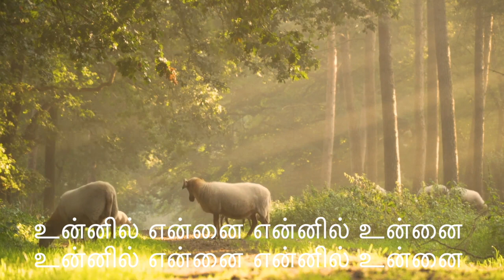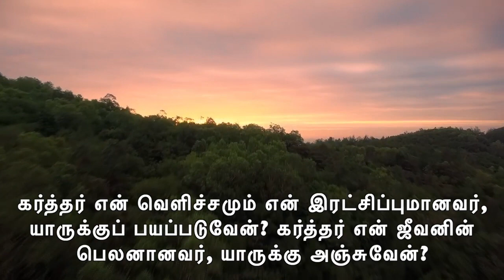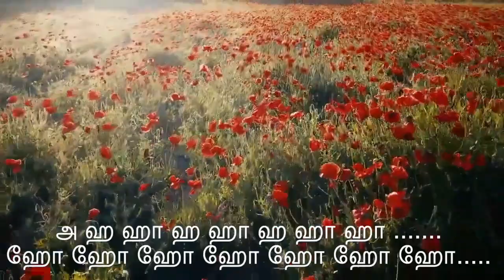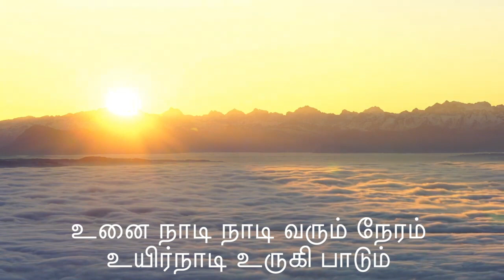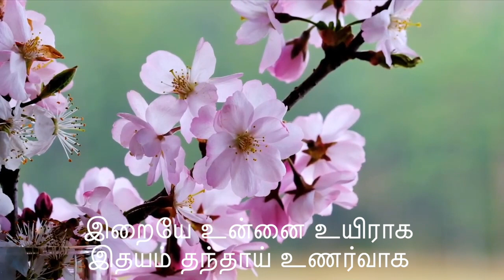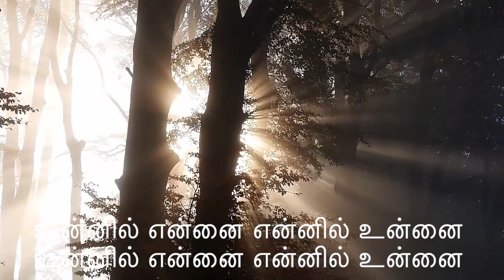AdonA Creations, உனை நாடி நாடி வரும் நேரம்உயிர்நாடி உருகி பாடும்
Singer: A. Stanly Paul (Thayan)
Editing: Adona Thayan
Studio: Adona Work Station
Vocal Mixing & Mastering: Dr.Shijitha